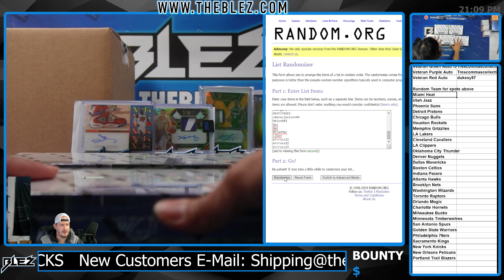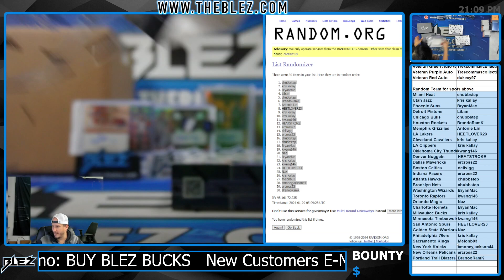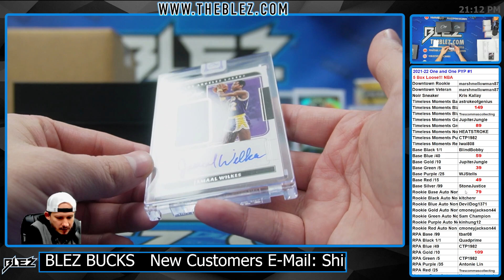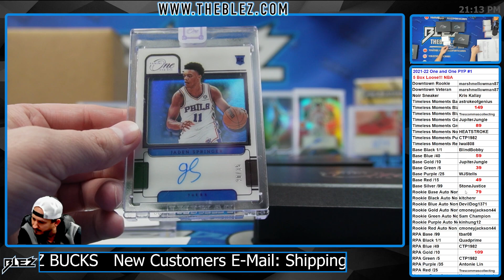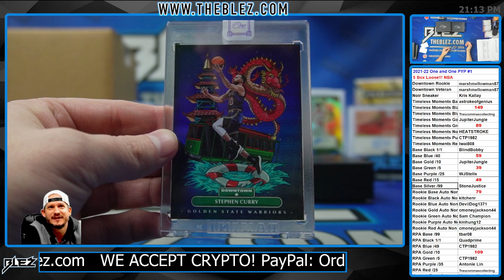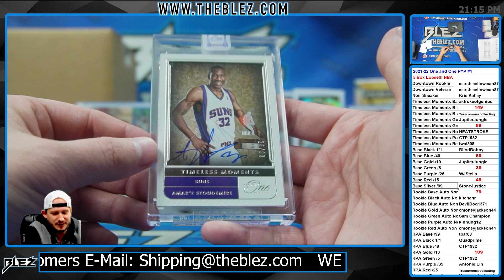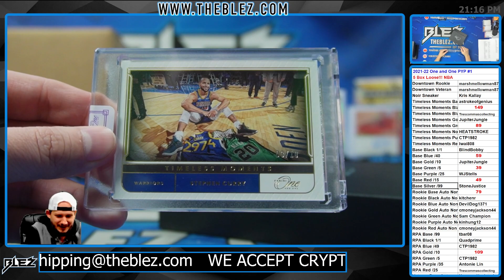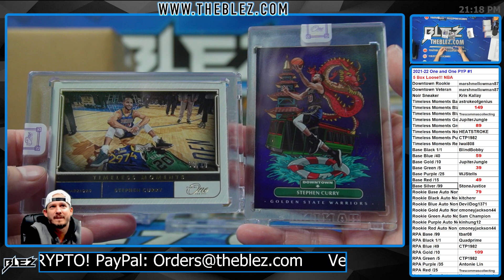2021-2022 Panini One and One 5 Box BREAK #1 Pick Your Parallel